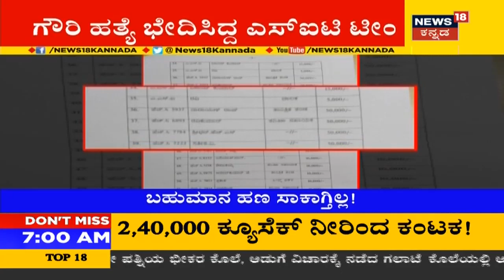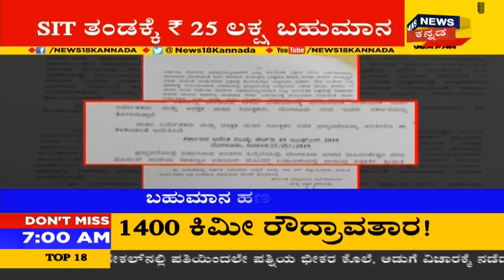ಗೌರಿ ಹತ್ಯೆ ಭೇದಿಸಿದ್ದ SIT ಟೀಮ್ ಗೆ ಸಾಕಾಗ್ತಿಲ್ಲ ಬಹುಮಾನದ ಹಣ; ಹಲವು ಸಮಸ್ಯೆಗೆ ಸಿಲುಕಿದ್ದಾರೆ SIT ಸಿಬ್ಬಂದಿ..!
ಗೌರಿ ಹತ್ಯೆ  ಭೇದಿಸಿದ್ದ SIT ಟೀಮ್ ಇದೀಗ ಸಂಕಷ್ಟದಲ್ಲಿ ಸಿಲುಕಿದೆ. ರಾಜ್ಯ ಸರ್ಕಾರದಿಂದ SIT ಸಿಬ್ಬಂದಿಗಳಿಗೆ ೨೫ ಲಕ್ಷ ಹಣವನ್ನ ನೀಡಲಾಗಿತ್ತು, ಆದ್ರೆ ಇದೀಗ ಆ ಹಣ sit ಸಿಬ್ಬಂದಿಗಳಿಗೆ ಸಾಕಾಗುತ್ತಿಲ್ಲ...!